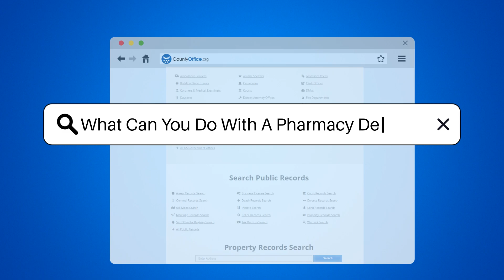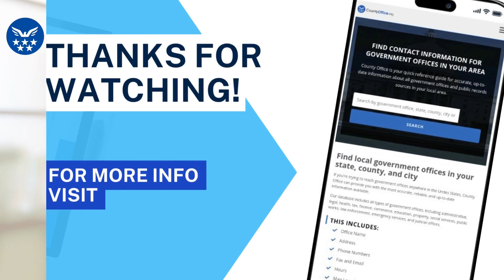What Can You Do With A Pharmacy Degree? - CountyOffice.org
What Can You Do With A Pharmacy Degree? Explore the vast career opportunities that a Pharmacy degree can offer in our latest video. We delve into various fields that go beyond the conventional role of a pharmacist. From hospital pharmacy to academia, from the pharmaceutical industry to public health, and even the legal and ethical sectors, a Pharmacy degree can open doors to numerous exciting prospects.

Join us as we discuss these roles in detail, providing insights into what each job entails. We aim to inspire and guide those considering a Pharmacy degree or those looking to broaden their career horizons.